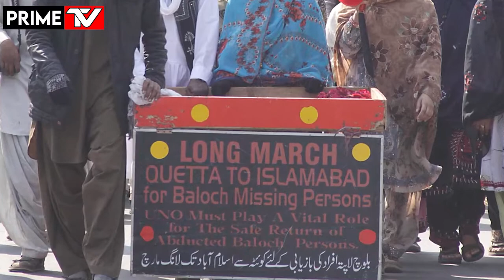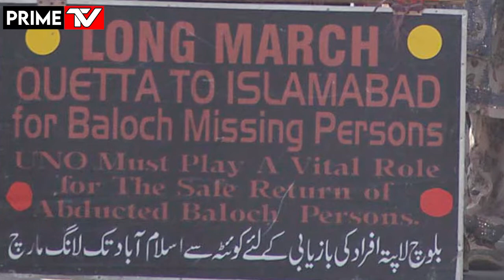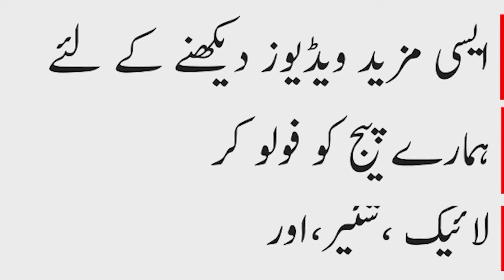لاپتہ افراد کہاں ہیں.لواحقیقن نے وزیراعظم کا گریبان پکڑ لیا ۔۔آپ نہیں تو بااختیار کون ہے ؟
Music Video :
Street Singer Leo Butt ka Pehla Interview Road singing Kiun krta hon Bata dia | Talent in Pakistan